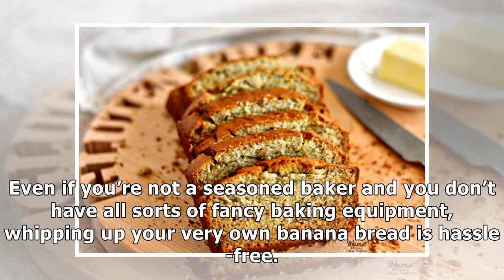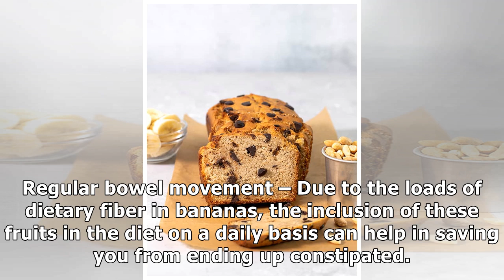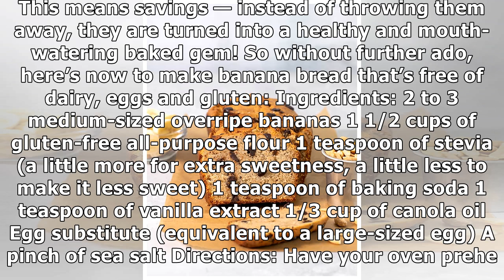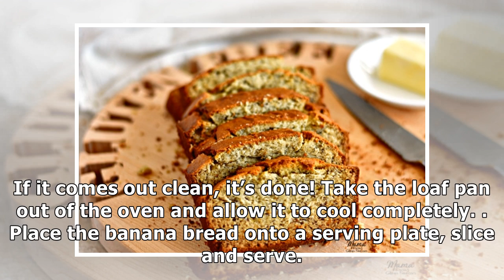Simple Recipe for Banana Bread That’s Free of Dairy, Eggs and Gluten